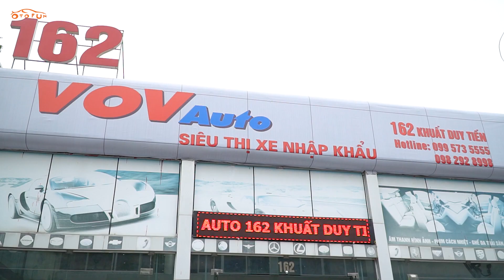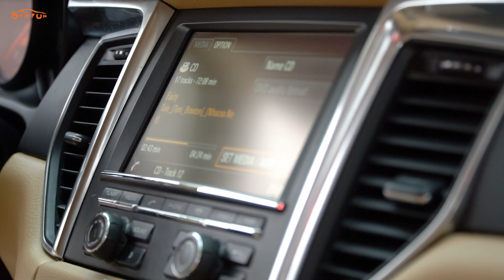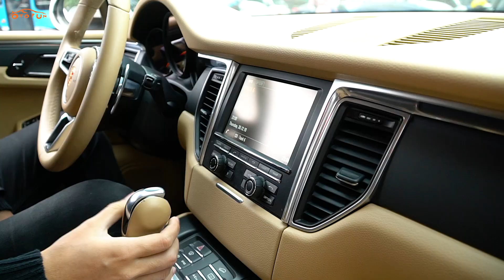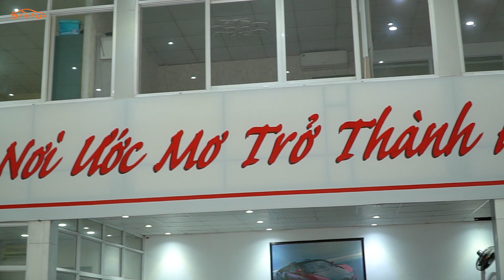Sắm Xe Sang Chơi Tết với hơn 2 Tỷ đồng - Đánh giá Porsche Macan cũ có giá hơn 2 Tỷ đồng | OTOFUN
Macan
Diễn đàn :